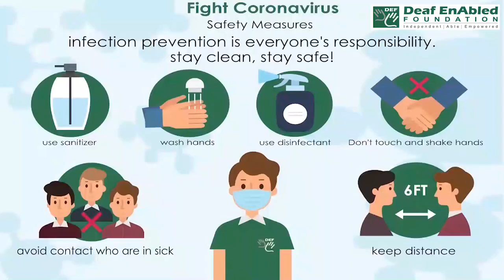Ball up - 2 (Phrasal Verb) August 14th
Ball up - 2

Meaning - Roll or form into a round shape.

Example - He BALLED UP his napkin when he had finished eating.